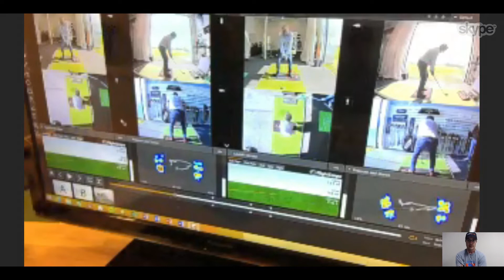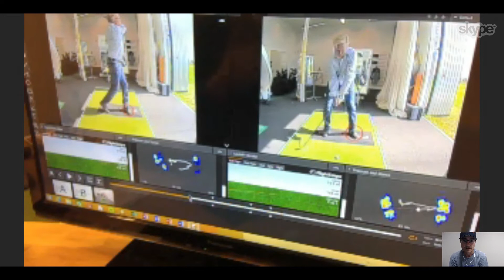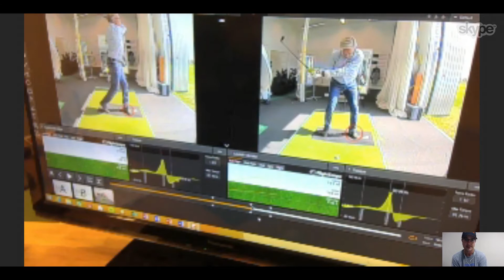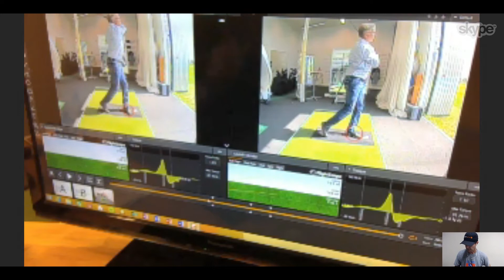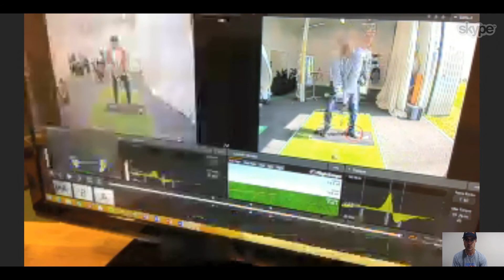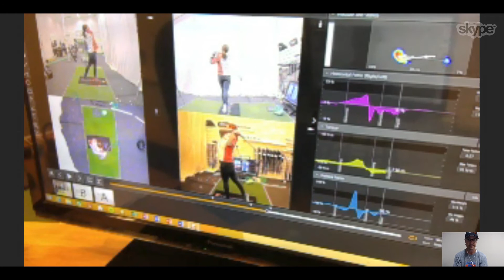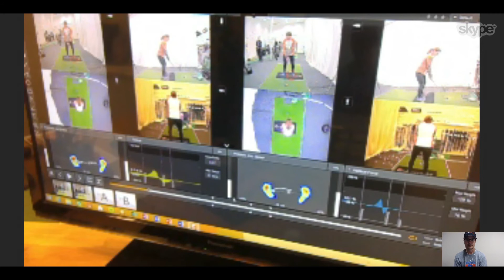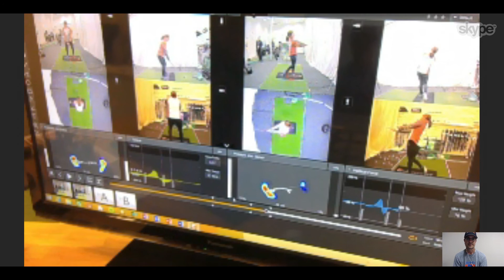The SwingCast #3: Erik Blomqvist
In this SwingCast our R&D Director Dr. Scott Lynn and Swing Catalyst ambassador Erik Blomqvist explains the importance of screening each golfer individually, as no one golfer fits into one "ideal swing".  Sign up for our Level 2 seminar in Sweden next week